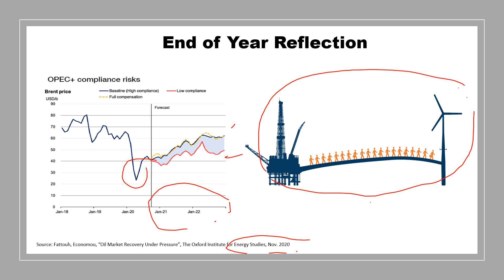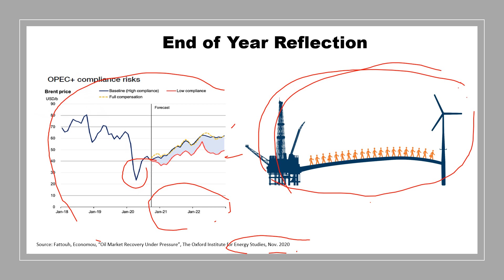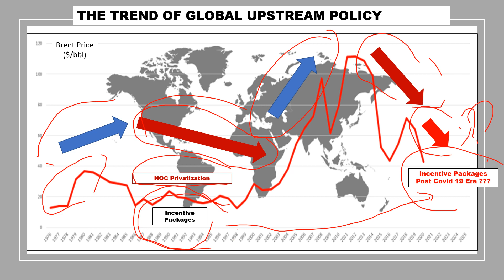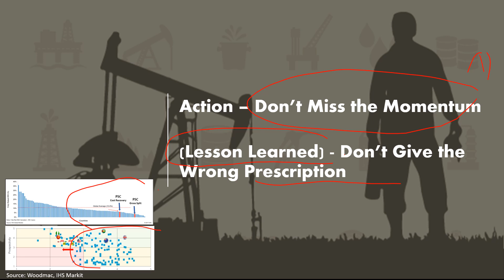End of Year Reflection